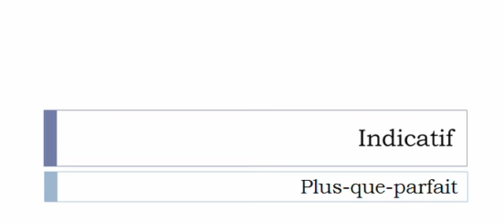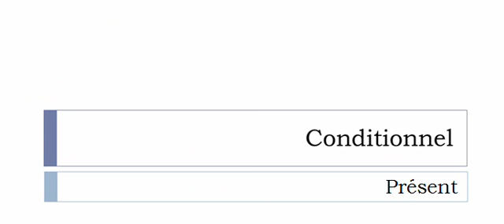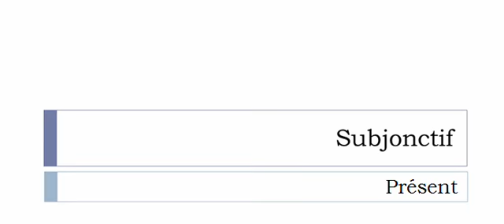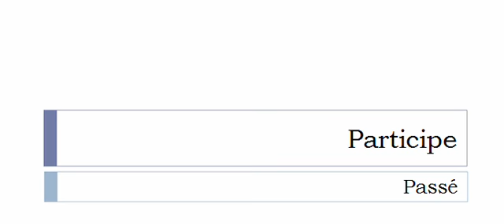Conjugaison visuelle # Verbe = Assurer =